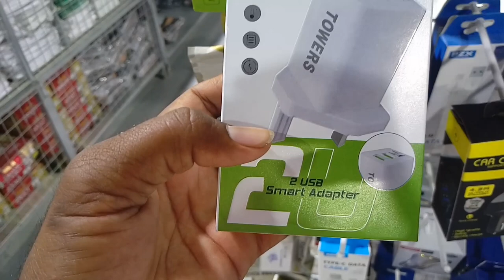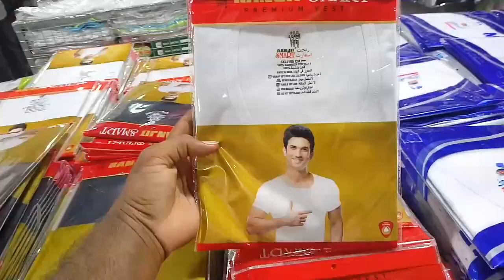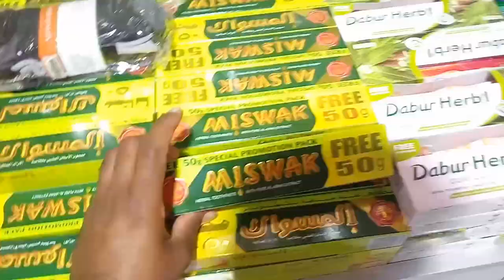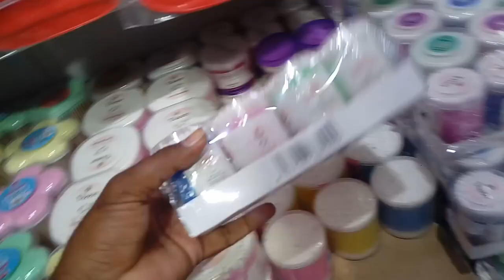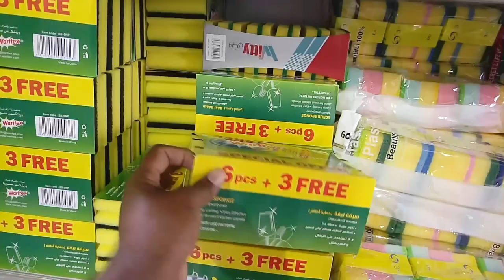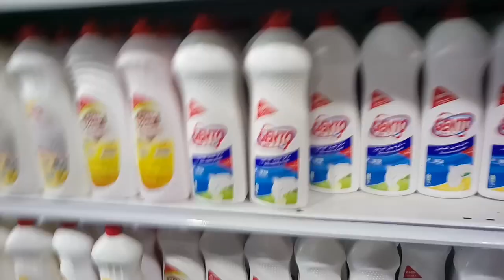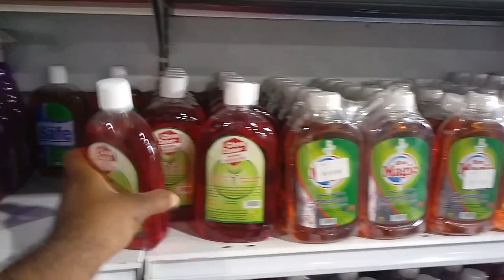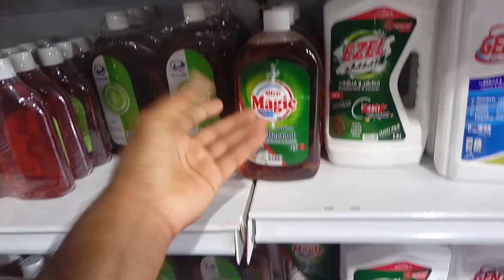Everything for only 5 Riyals, A Tour of the Five Riyal Market in Saudi Arabia,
Everything for only 5 Riyals, A Tour of the Five Riyal Market in Saudi Arabia, what are the item available in the five riyal market?, in a 5 riyal market, a 20 riyal item will also be available for 5 riyals, in wich major cities of saudi arabia is the 5 riyal market located?. what's in the five riyal market in makkaha, 5 riyal wali market ki sair, saudi arab me 5 riyal wali market kaha par mujood hai, jeddah 5 riyal market, makkah 5 riyal market, medinah 5 riyal market, riyadh 5 riyal marke,